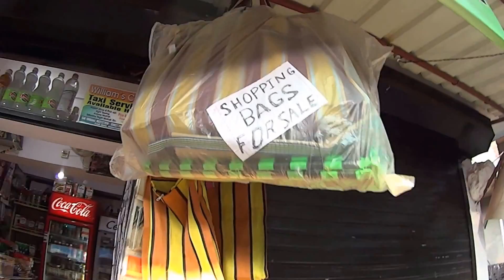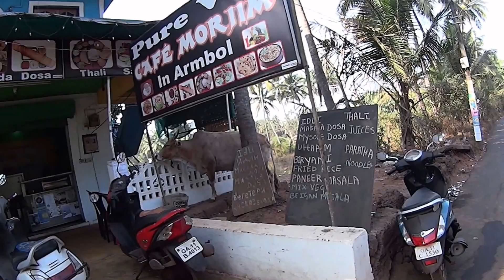ПОСЛЕДНИЙ ДЕНЬ НА ГОА. БУЛОЧКИ ДЛЯ КОРОВЫ. АРАМБОЛЬ